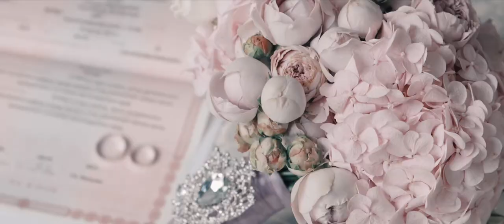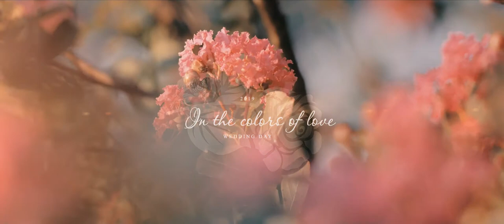2019 09 28 Свадьба Саркиса и Стеллы Клип VIZART PRO HD